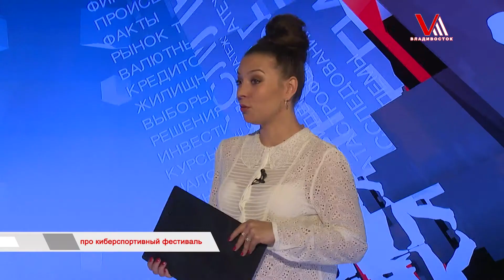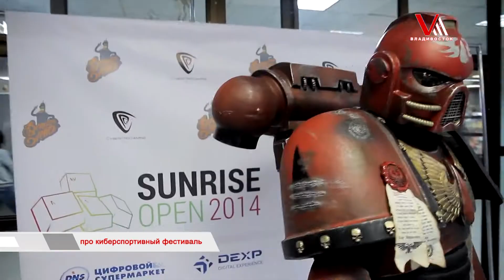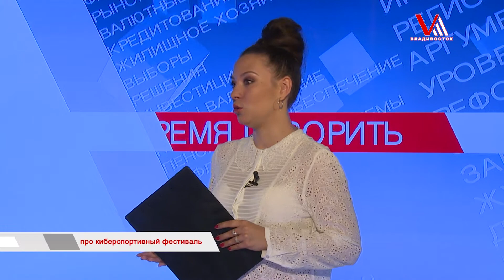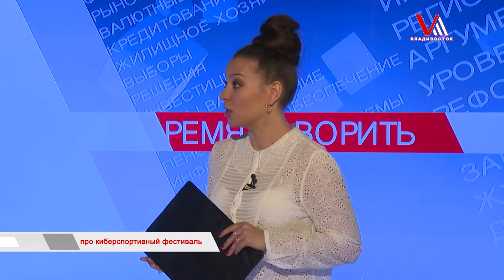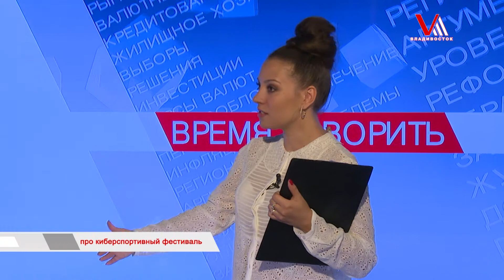"Время говорить": про киберспортивный фестиваль